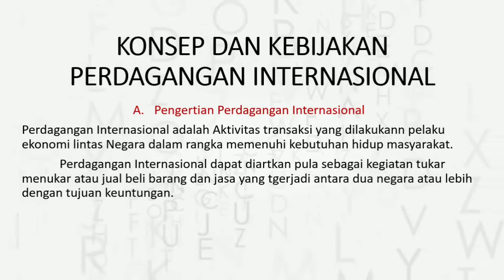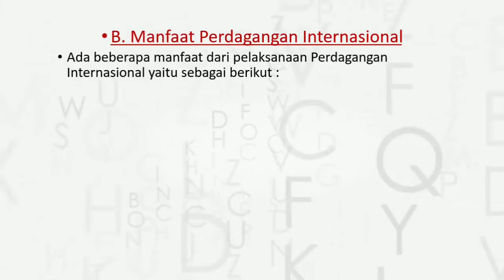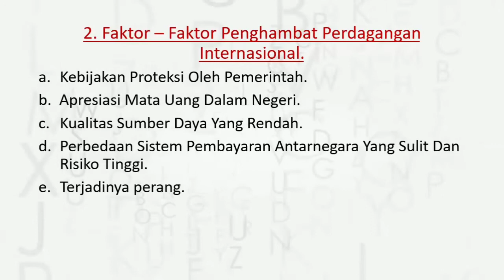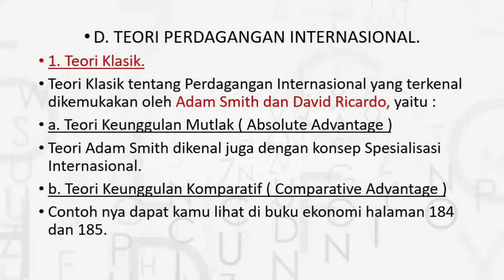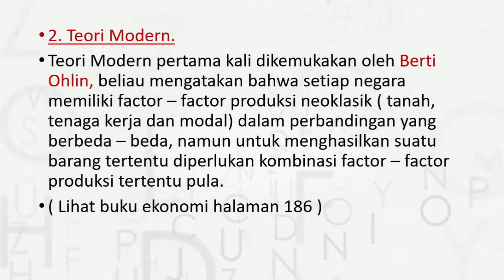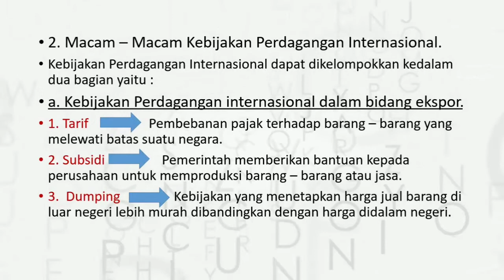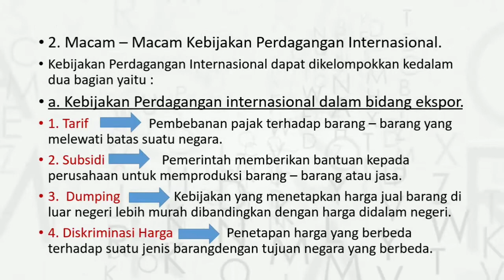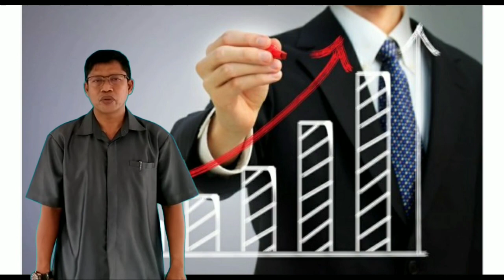EKONOMI KELAS XI (SEMESTER GENAP - PERTEMUAN 7)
TIM MGMP EKONOMI